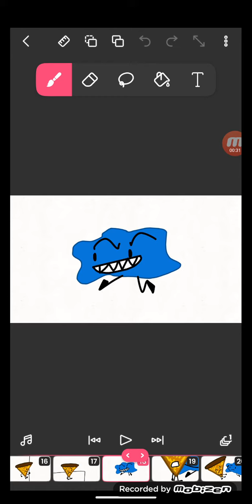BFDJR 1: Back for a Rerun